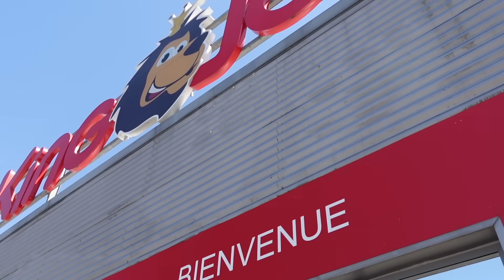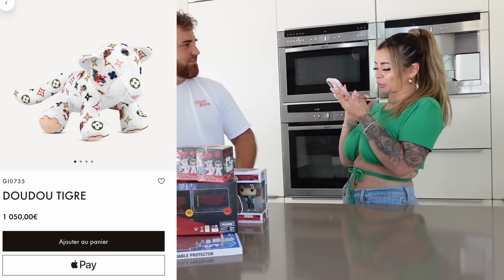LE JUSTE PRIX CHALLLENGE ( trouve le prix je paye !) ( Sohan fini en pleure total ) 😂😂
OMG sohan un Mauvais joueur comme tu n’en vois jamais ! 😂